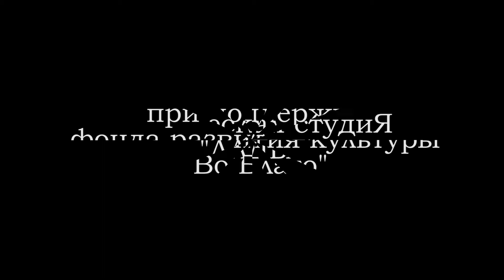02.02.2020. Зимний бал Ладья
Первый бал Творческой студии "Ладья" семьи Лобачевых состоялся 2 февраля 2020 года в большом зале библиотеки имени Н.А.Добролюбова.